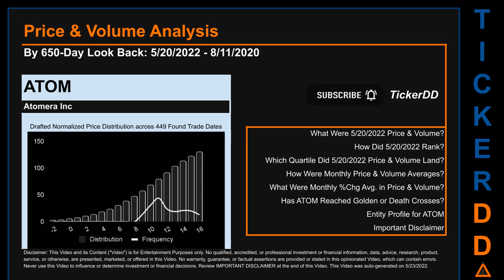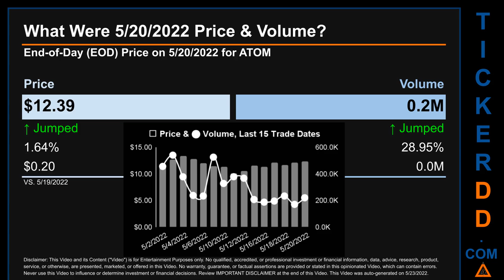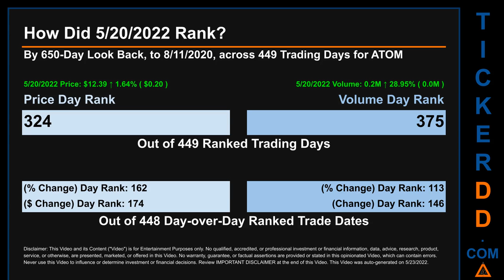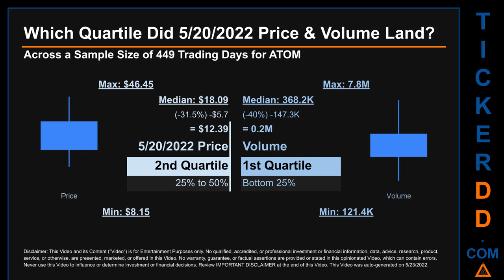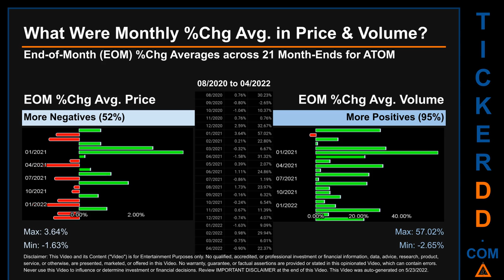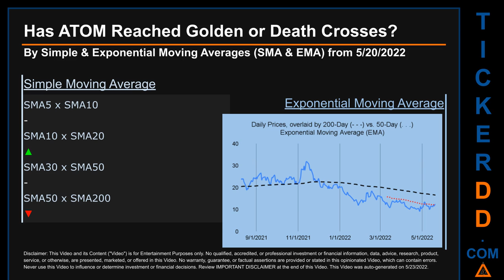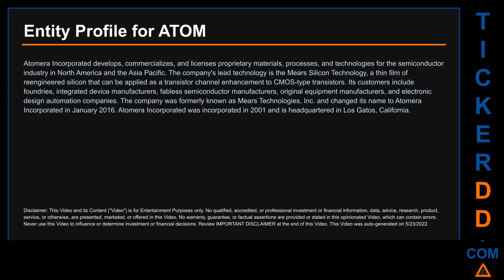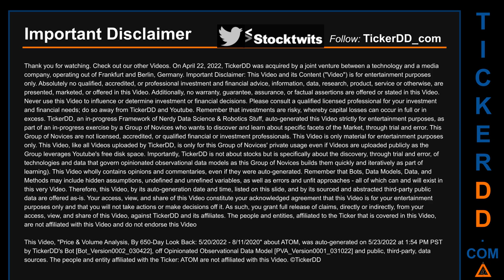ATOM Price and Volume Analysis by 650 Day Look Back ATOM Stock Analysis for Atomera $ATOM Ticker